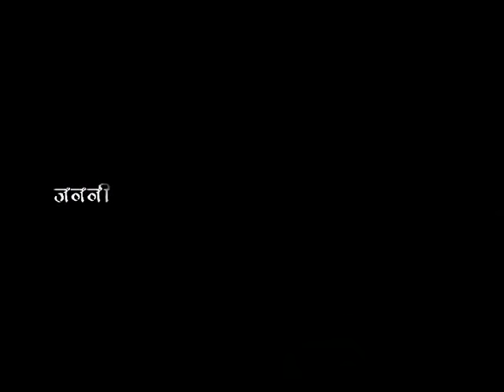BISTARAI CHAYO (KARNA DAS)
Video by Nexus Fx one